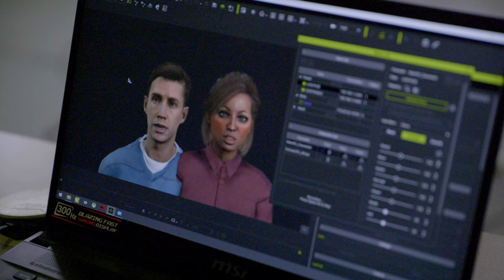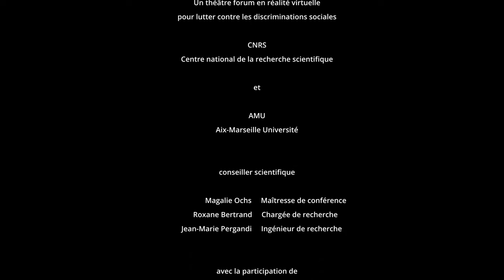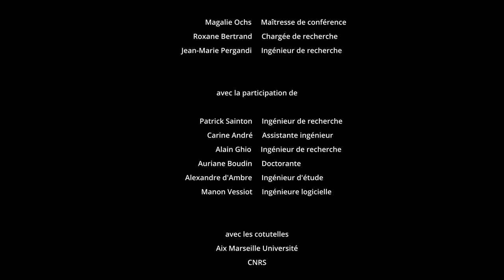Interview Trueness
Projet visant à développer un environnement de réalité virtuelle simulant le contexte d’un « théâtre-forum » utilisé dans la cadre de la lutte contre les discriminations en formant des professionnels à réagir à des situations de discrimination. Un tel développement nécessite la création d’un agent conversationnel animé jouant le rôle d’un individu à l’origine d’une telle discrimination. Cet agent doit ensuite être capable de dialoguer avec le sujet humain témoin de la scène. La première étape d’un tel développement porte sur la création d’un modèle de comportement verbal et mimo-gestuel pour cet agent. Ce travail consiste à recueillir des corpus de ce type de situation puis de les analyser. Ces corpus sont des captations vidéo d’acteurs jouant ces rôles. Ils sont recueillis grâce à la collaboration d’une entreprise partenaire de ce projet spécialisée dans l’organisation de formations portant sur ce type de situations. Avant de passer à l’établissement du modèle à proprement parler puis à son implantation dans un agent virtuel, il convient donc de recueillir ces corpus et de les analyser. L’objet de la présente demande porte donc sur l’acquisition des données : création du scénario, captations vidéo et premières extractions des caractéristiques fondant le modèle.